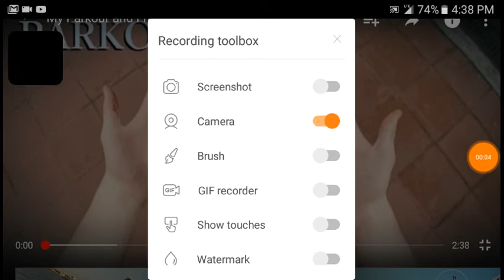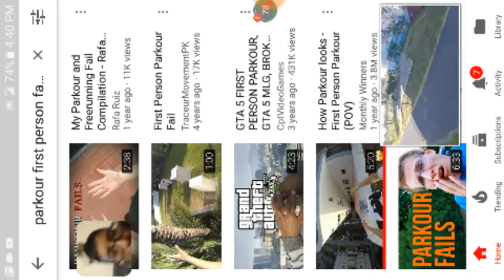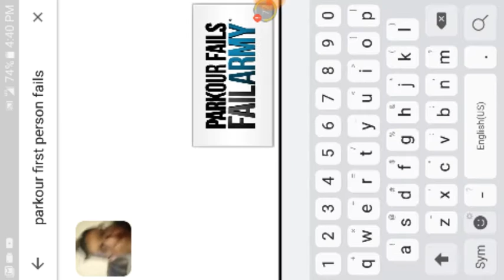REACTING TO PARKOUR FAILS